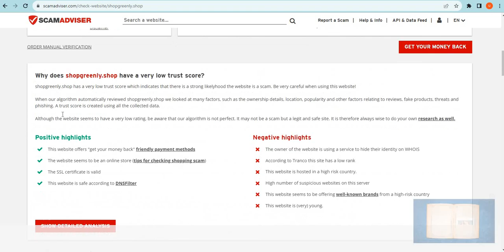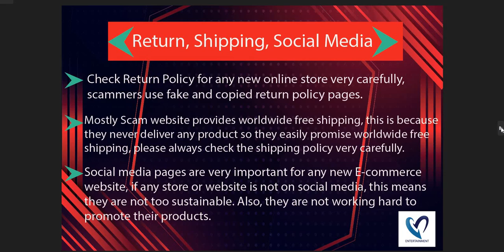Is Shopgreenly.shop safe for online shopping? Shopgreenly Detailed Review!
Shopgreenly.shop is an online e-commerce shopping website selling different types of products. So, we are here to guide you, on how to check the authenticity of any genuine website

1. Firstly you should check the domain age of any website if the domain is older it is more reliable.

2. Pay attention to whether the website is safe or not with HTTPS connection.

3. Whois a website where you can check more details of the website.

4. Customer support services are also important, check whether the number and contact address are given or not.

5. Genuine websites provide COD, and PayPal as the payment method, and PayPal gives you a refund option after a rising request.

6. Scam advisor is a popular website that gives trust scores to most websites, you can also check there.

7. Product return policy is also an important point, check available or not.